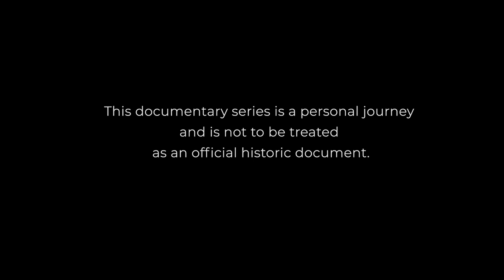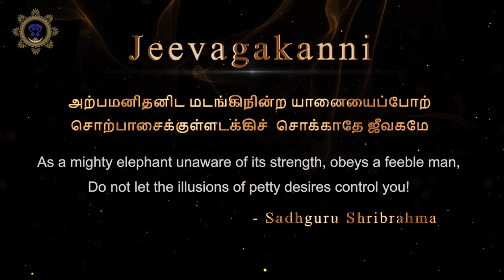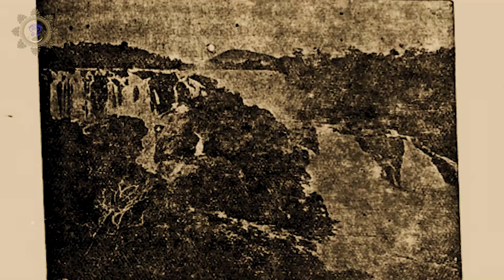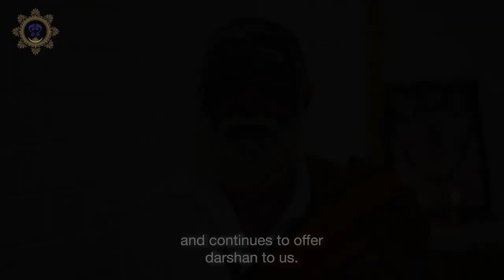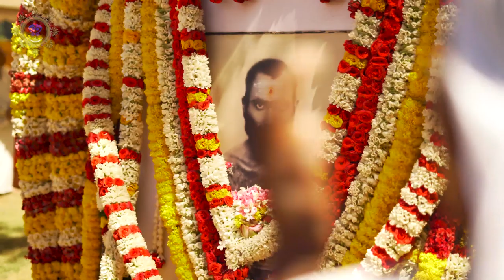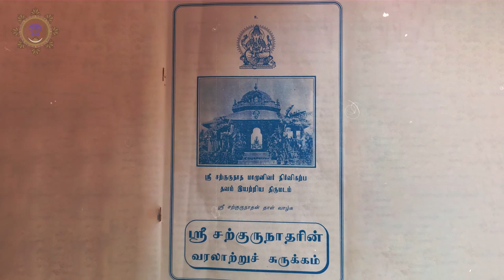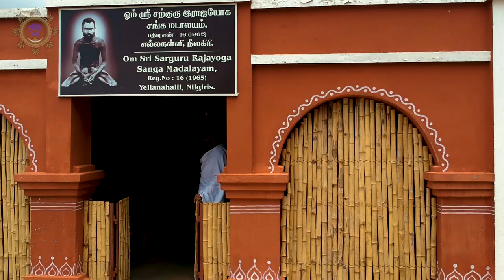6/14 - Sadhguru Shribrahma - The Power of Guru Puja - Nilgiris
We seek your support:
If you feel this work is important to be done, please help us in producing more such content
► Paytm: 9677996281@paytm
► Bank: SAMYUKTHA PRODUCTIONS A/C:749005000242 (Current), IFSC: ICIC0007490, Swift Code: ICICNBBCTS